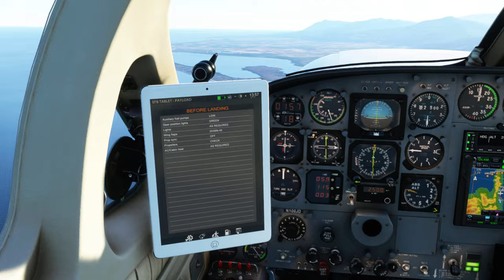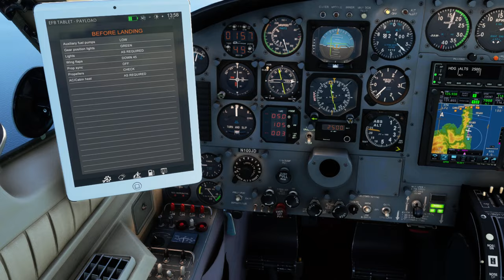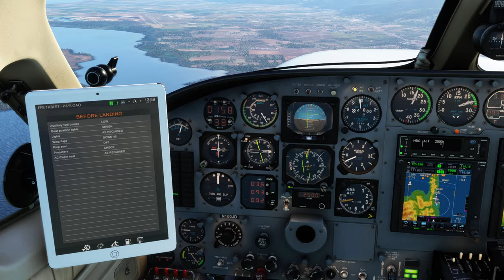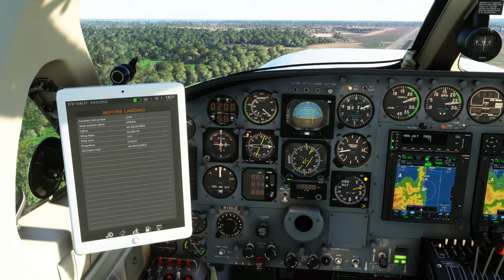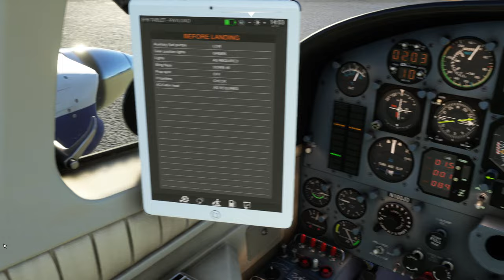Landing LFKB in Cessna 414 Chancellor 2023 10 29 13 57 38